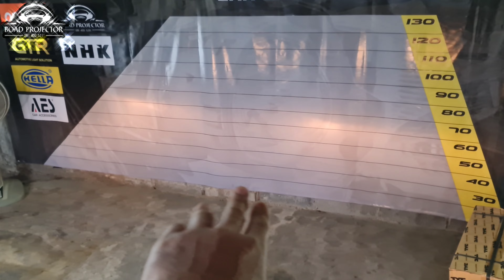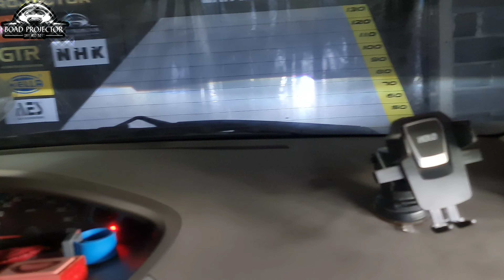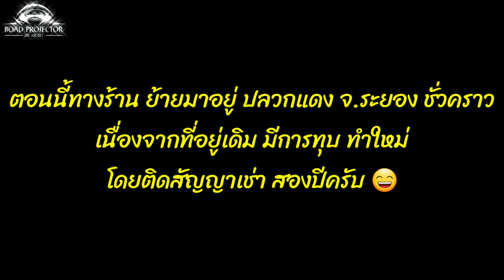แก้ไขไฟหน้าไม่สว่าง Toyota vios Part 65